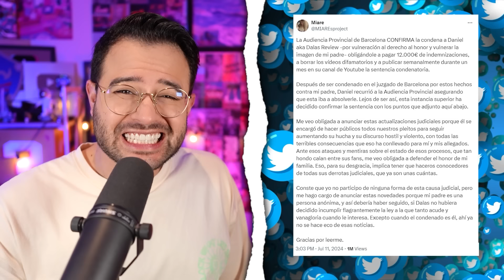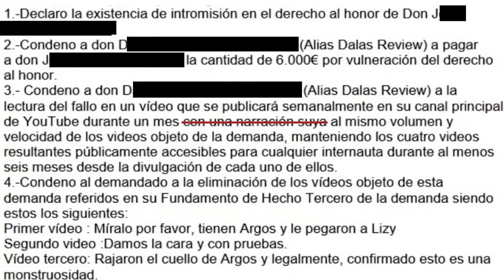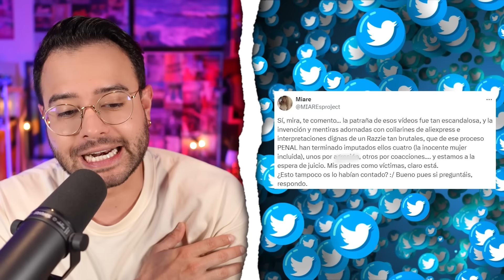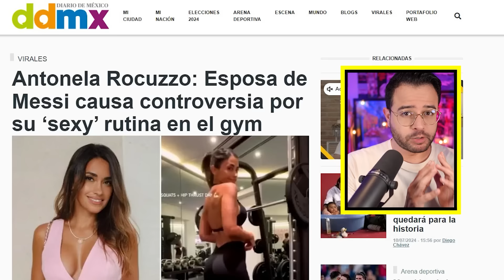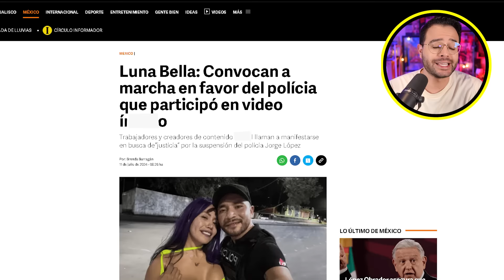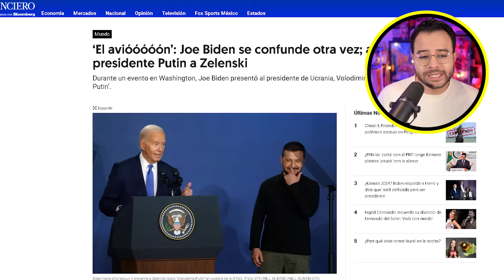MESSI furioso con ANTONELA!? LUNA BELLA: POLICIA pide PERDÓN! DALAS vs MIARE! Filtran CONDENA! KIM!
Dalas Review sentenciado! Miare publica victoria judicial! Esposa de Messi causa controversia! Antonella Rocuzzo divide opiniones! Pide perdón policía que grabó video en Metro CDMX con Luna Bella y revela TODO lo que pasó! Vuelve Kim Loaiza con nuevo video! Katy Perry también! El presidente Joe Biden pasa vergüenza públicamente!
¡Nos vemos en internet! Estoy como @candresperedo más detalles:
0:00 Noticias
0:39 Saludo
1:02 Dalas Review sentenciado! Miare revela!
3:57 Esposa de Messi causa controversia!
6:51 Pide perdón policía de Luna Bella y revela todo!
10:12 Kim Loaiza, Kenia Os y Katy Perry!
11:32 Joe Biden pasa vergüenza públicamente!
14:05 Despedida